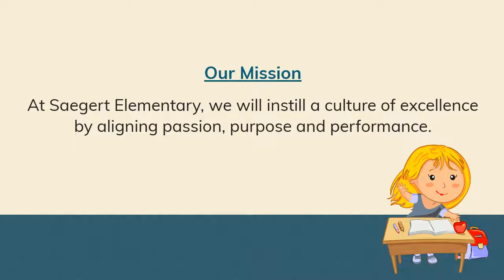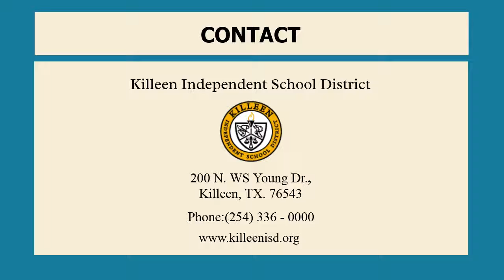Saegert Elementary School located in Killeen, TX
Saegert Elementary School is operational under Killeen Independent School District. The staff at the school ensures a positive and engaging environment for the students. The school organizes various clubs and programs for overall development of the children. To know more about Saegert Elementary School in Killeen,